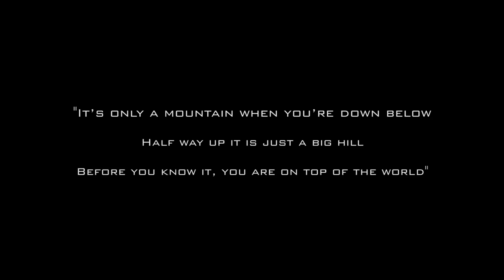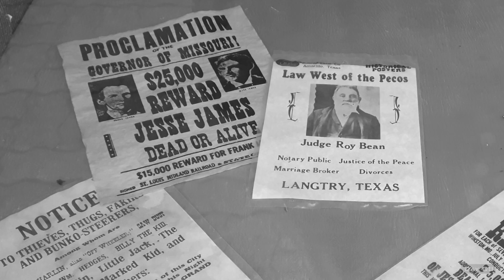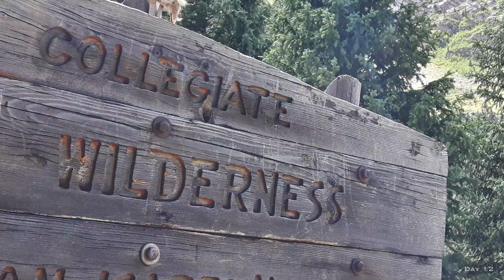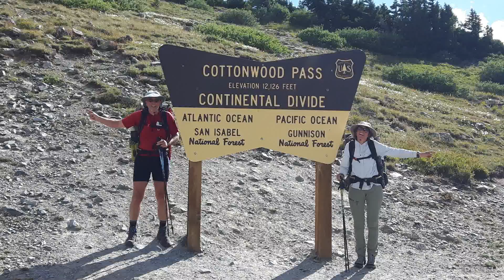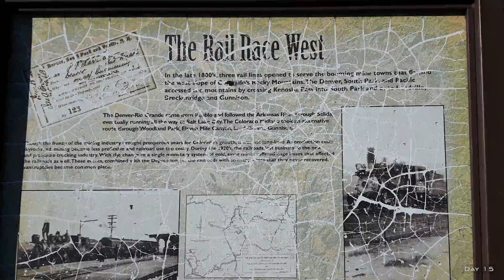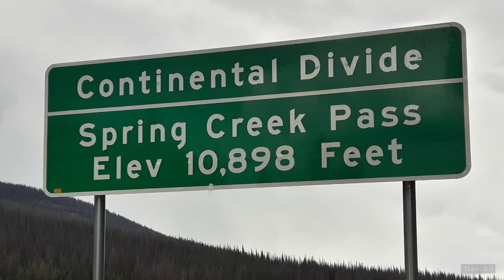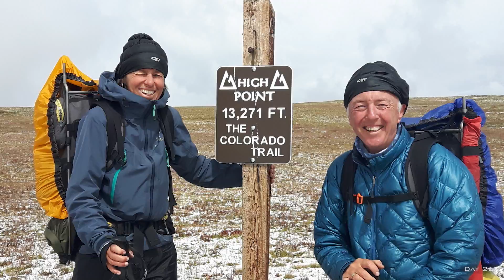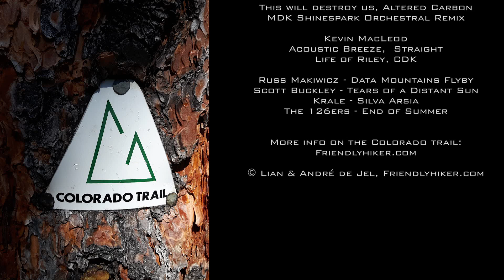Its only a mountain when you're down below. THE Colorado Trail adventure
Nominated as BEST hiking video of 2017.
The Colorado trail. This epic and funny adventure shows you day by day the awesomeness of this trail. From nature to history. All through the eyes of 2 hikers that hike the entire trail in one month.

For more information on this trail, incl. free photos, back country recipes, hiking tips and much more: friendlyhiker.com